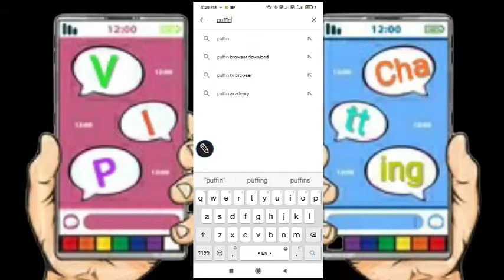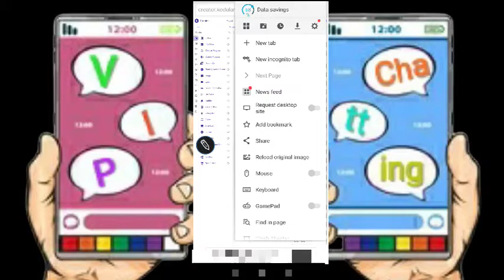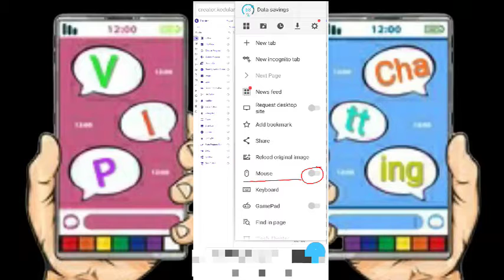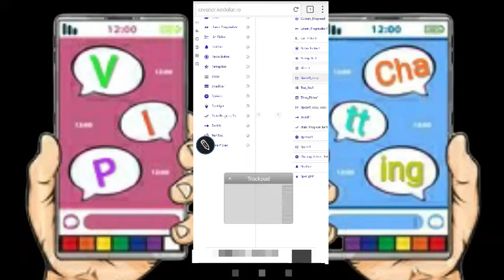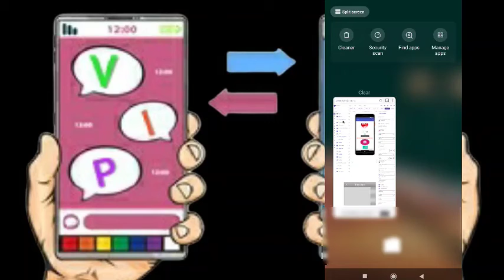How To Create Android App Without Coding With Mobile (Part 04)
How to create android app without coding in bengali.

You can create android app without coding bangla. I upload video about android app development bangla tutorial. You also help in android app development tutorial for beginners bangla. This is fully free of cost to create android app free bangla. You can also help to create android app free online bangla.

Aro Jante Pari
আরো জানতে পারি android app development 2021 bangla tutorial.

We can make android app without coding bangla. I make android app tutorial bangla.

How to create android app bangla tutorial

How to make android app bangla tutorial

This is tutorial for android app development bangla.

Video series theke shikte parbo :-
game app kivabe banabo .
earning app kivabe banabo.
admob account create bangla.
admob bangla tutorial.
thunkable tutorial bangla
Create android app with Mobile
create android app with desktop Laptop

আমি Android Mobile app তৈরি করি।  Android app তৈরি করা যায় কীভাবে, তা’ই আমি বাংলা ভাষায় আলোচনা শুরু করেছি। এই Video-এর পর্ব নম্বর 04 মোবাইলের সাহায্যও app তৈরি করা যায়। আমি Mobile ও Computer দুটোর সাহায্যই App তৈরি নিয়ে আলোচনা করবো। app তৈরি করার জন্য একটি website-এর সাহায্য নিতে হবে যার নাম KODULAR.

এটা ঠিক যে Software বা App তৈরি করতে হলে website-এর সাহায্য নিতেই হবে।

ধন্যবাদ  🙏   সকলকে
আমার video-টি দেখার জন্য